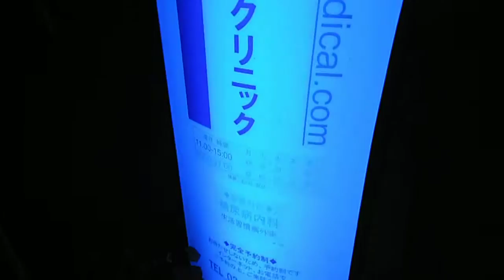DSCF9294糖正会飯田橋クリニックブルーサークル20141110